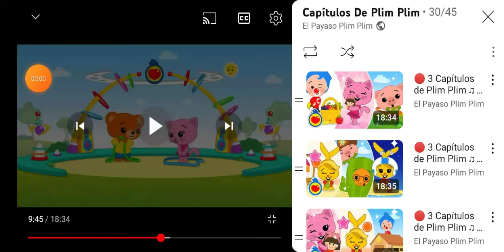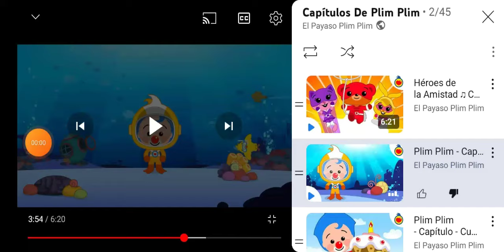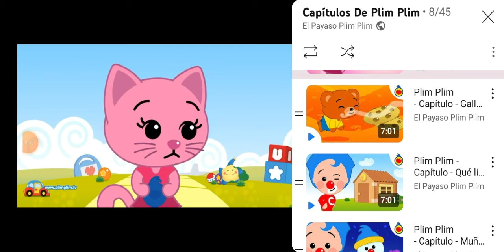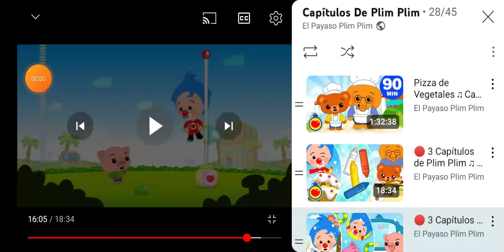compilación de Plim Plim dice que que sucede y sus amigos le responden parte 12